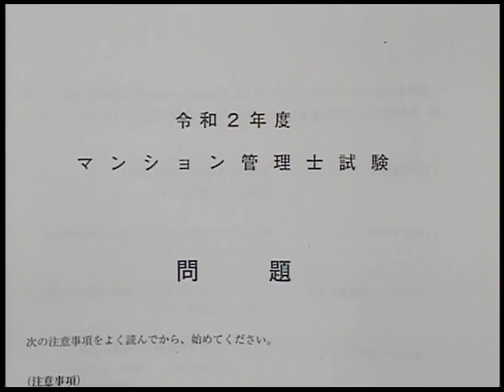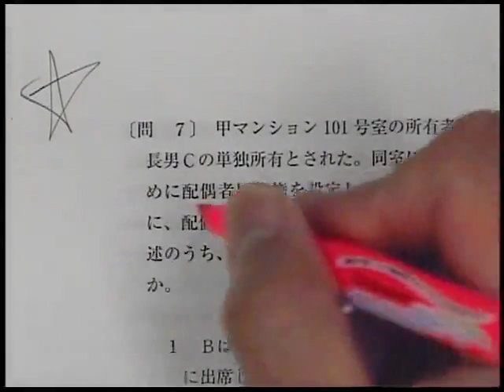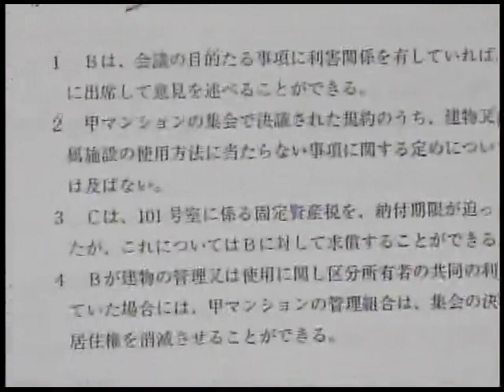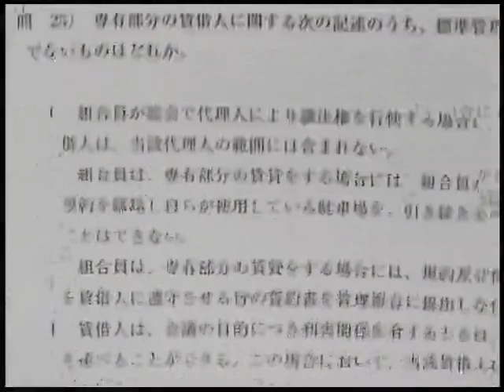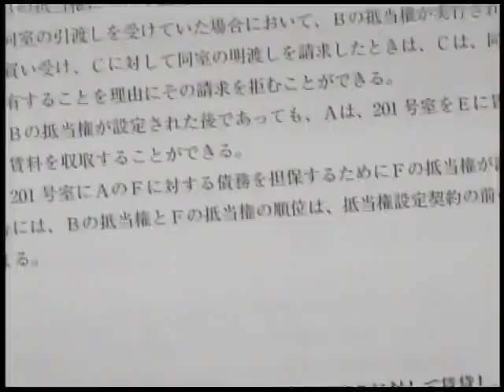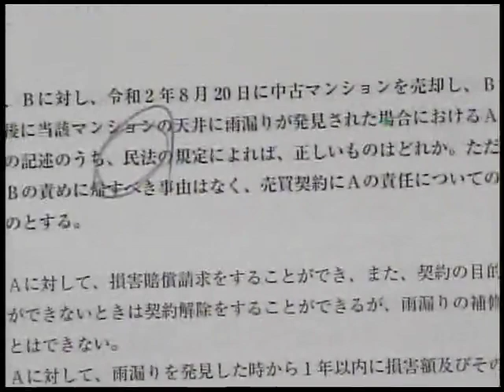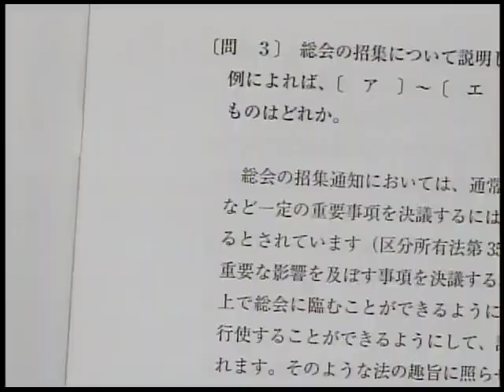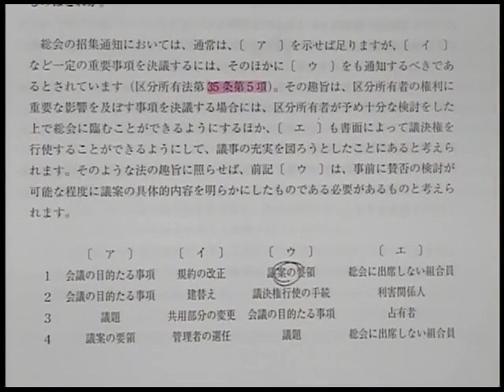【LECマン管】 令和2年度 マンション管理士 解答速報 【民法・区分法】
この動画は2020年11月29日（日）に実施されたマンション管理士試験の当日に、LEC講師陣が解答速報をつくり、その速報をもとに今年の試験を講評しました！

講評を担当したのは、小野 明彦講師、太田 清彦講師、亀田 信昭 講師です。

無料成績診断や解答速報など、無料で情報が得られるコンテンツが沢山あるので、是非ご覧ください。